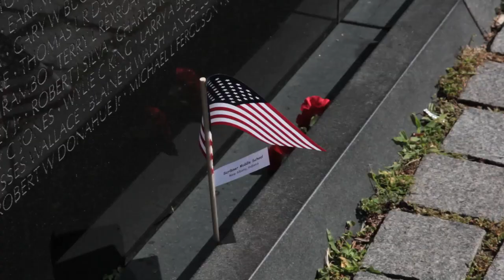REMEMBERING RIPCORD by DARK RONIN Films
COPYWRIGHT - 2012 DARK RONIN Films

This is a short promo honoring the heroes of the Battle of Ripcord.  The footage was shot this past Saturday, June 9th, 2012 during a visit to the Vietnam War Memorial with some of the men of RIPCORD.  Production on THE BATTLE OF RIPCORD the Movie will begin in April 2013 from Director Shannon Lanier and DARK RONIN FIlms.

Footage Shot and Edited by Shannon Lanier
Additional Footage by Kelly, Josh and Dave
Special thanks to the heroes of Ripcord, their families and the National Park Service.